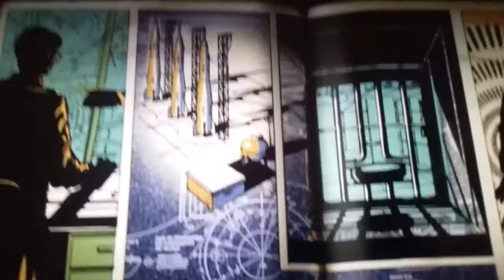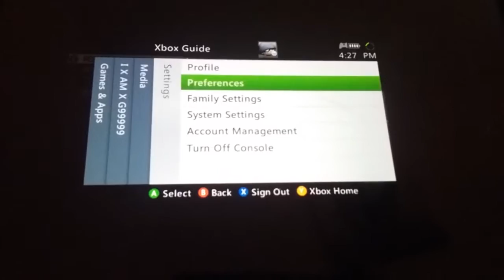Bo1 mod trolling -kids be haten-